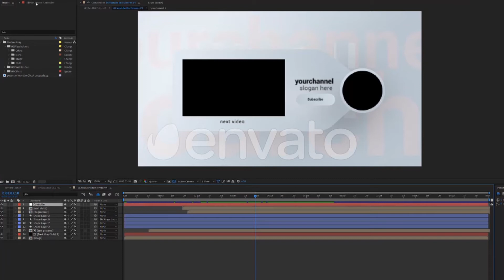Youtube Trendy End Screens-AE and MOGRTs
Youtube Trendy Endscreens- After Effect Template and MOGRTs
This Pack contains After Effect and MOGRTs version so If you want to use MOGRTs you need install Premiere Pro 2019.
Features:
+5 Youtube Endscreens
1920×1080
After Effect 2019+ and Premiere Pro 2019+ (For MOGRTS)
Well-Orgnized
100% After Effect
Free Updates
Image/Video not included